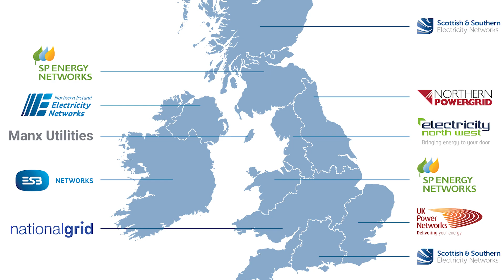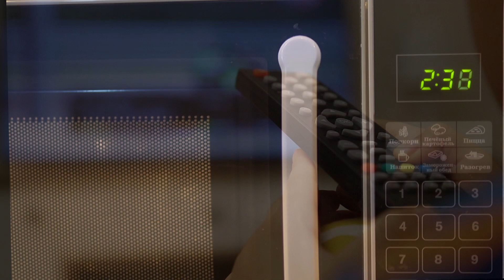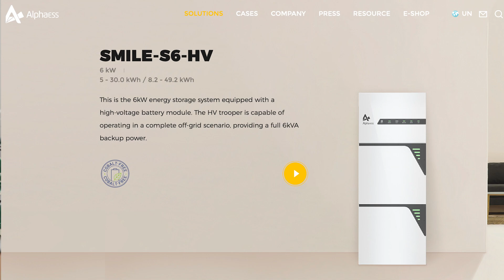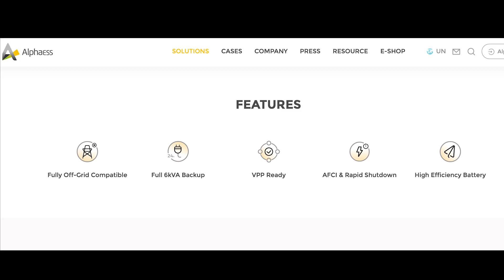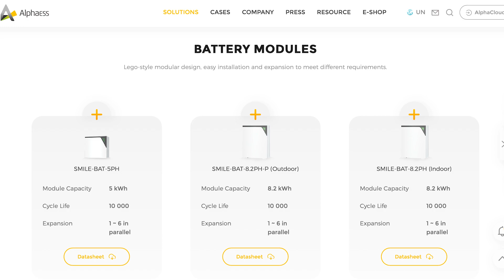Is solar power a waste of money? What you need to know about panels, batteries and inverters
Why do people install solar panels? What are the main parts of a solar system? What about batteries and inverters? How much should I spend?

I will answer these questions and go through my journey of choosing and installing a solar panel system for my home, complete with solar panels, battery and inverter.

The system I installed ended up as follows:-

AlphaESS S6 hybrid inverter
2x 8.2 kWh AphaESS batteries
10 x 550w Solar Panels
Eddie hot water diverter
Power Cut Backup Option

I will be doing future videos on how this solar system performs and how much energy and money I am saving. Please put your thoughts and comments on what system you are considering getting installed below and what factors helped you decide which solar panels, battery and inverter to pick.